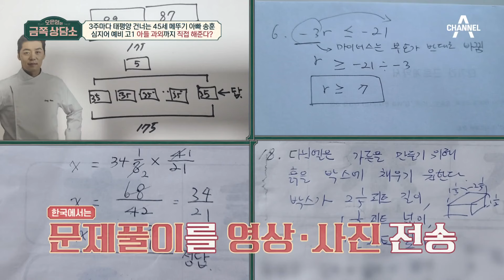아들을 미국에 보낸 송훈 | 오은영의 금쪽 상담소 121 회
영상까지 찍어 보낼 정도로
아들의 과외에 진심인 송훈 셰프!
아빠에 대한 무한 신뢰만 가득하다?